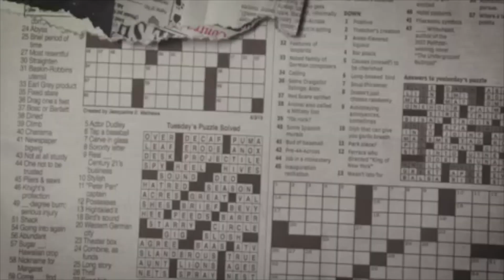I LIKE YOU PRANK ON BOUJEE YOUTUBER **GONE WRONG** 😬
I LIKE YOU PRANK ON BOUJEE YOUTUBER